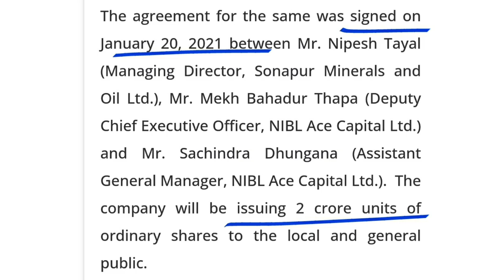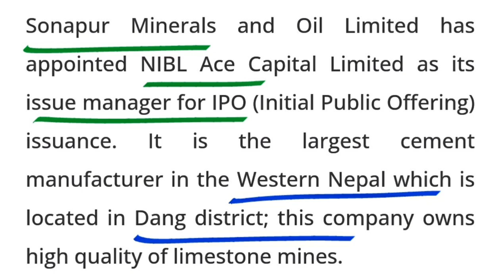२ करोड़ कित्ता IPO आउदै छ | sonapur mineral and oil IPO | sonapur cement IPO |IPO NEPSE latestupdate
२ करोड़ कित्ता IPO आउदै छ | sonapur mineral and oil IPO | sonapur cement IPO | IPO NEPSE latestupdate | sonapur IPO | IPO | upcoming IPO in Nepal | new IPO | IPO alert |